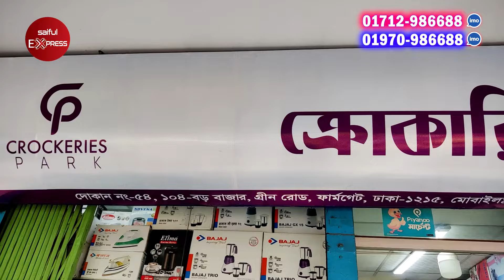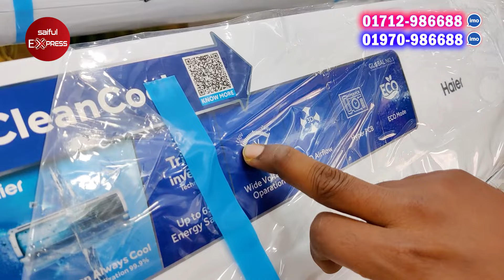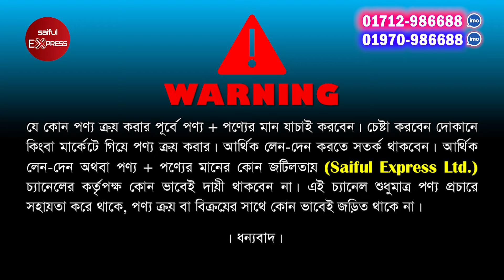অফিসিয়াল Haier AC কিনুন || AC Price In Bangladesh 2024 || Air Conditioner Price In Bangladesh 2024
54, Boro Bazar, 1st Floor, 104, Green Road, Farmgate, Dhaka